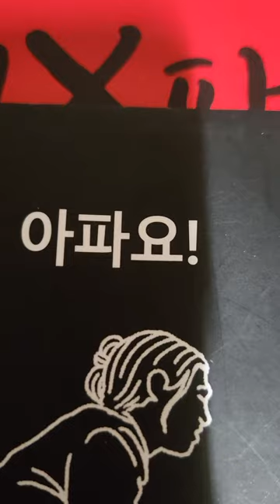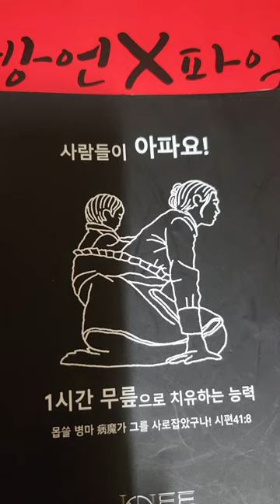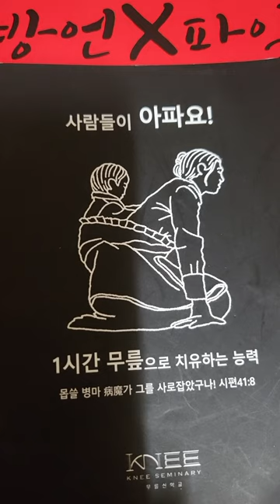다니엘 예심찾기23.8/31